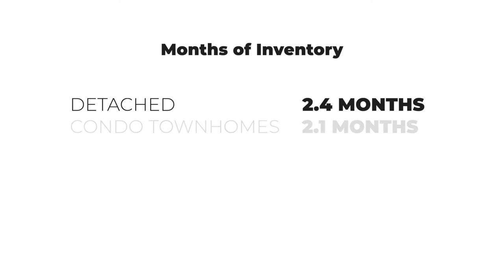Milton Real Estate Market Update | September 2022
If you're thinking of buying a home in Milton, Ontario, there are a few things you need to consider. The real estate market is ever-changing, and it's essential to be up-to-date on the latest trends.

In this video, we go over the type of market we are in right now and give some insights into what we are seeing in Milton.